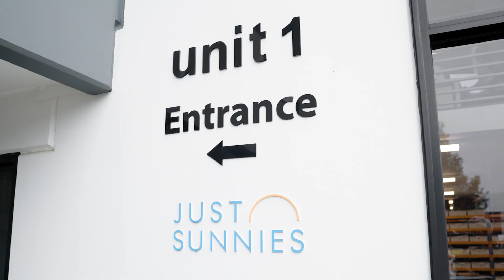Just Sunnies | Burleigh Store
If you are looking for the biggest range at your fingertips, visit us at our Burleigh Store!
Combined with our warehouse, take your pick from everything on our website. Discover styles that have just landed, sale bargains and even Ray-Ban Smart Glasses.

Located on Township Drive near Stocklands Shopping Centre, see you soon!